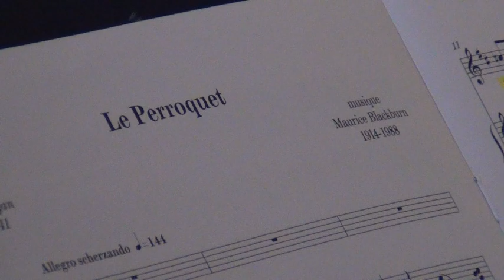Maurice BLACKBURN - Le Perroquet (Émile Nelligan) - B. LAPLANTE et L. PRIEUR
Extrait de « Trois poèmes d'Émile Nelligan » mis en musique par Maurice Blackburn. Bruno Laplante et Lorraine Prieur sont en répétition, à la Montée des Arts de Mont-Saint-Hilaire, en préparation de la célébration du 100e de la naissance du compositeur en 2014.

Le perroquet

Aux jours de sa vieille détresse
Elle avait, la pauvre négresse,
Gardé cet oiseau d'allégresse.

Ils habitaient, au coin hideux,
Un de ces réduits hasardeux,
Un faubourg lointain, tous les deux.

Lui, comme jadis à la foire,
Il jacassait les jours de gloire
Perché sur son épaule noire.

La vieille écoutait follement,
Croyant que par l'oiseau charmant
Causait l'âme de son amant.

Car le poète chimérique,
Avec une verve ironique
A la crédule enfant d'Afrique.

Avait conté qu'il s'en irait,
A son trépas, vivre en secret
Chez l'âme de son perroquet.

C'est pourquoi la vieille au front chauve,
A l'heure où la clarté se sauve,
Interrogeait l'oiseau, l'oeil fauve.

Mais il riait, criant toujours,
Du matin au soir tous les jours:
"Ha ! Ha ! Ha ! Gula, mes amours !"

Elle en mourut dans un cri rauque,
Croyant que sous le soliloque
Inconscient du bavard glauque,

L'amant défunt voulait, moqueur,
Tailler l'amour de son vieux coeur.
Elle en mourut dans la rancoeur.

le reste du poème n’a pas été mis en musique
par Maurice Blackburn

L'oiseau pleura ses funérailles,
Puis se fit un nid de pierrailles
En des ruines de murailles.

Mais il devint comme hanté;
Et quand la nuit avait chanté
Au clair du ciel diamanté,

On eût dit, à voir sa détresse,
Qu'en lui pleurait, dans sa tendresse,
L'âme de la pauvre négresse.

Émile Nelligan